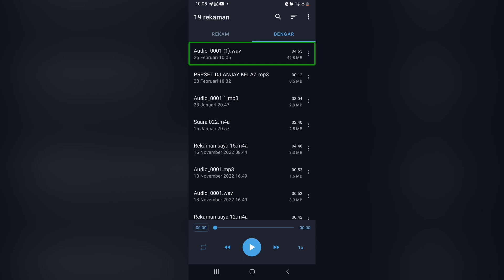Karauke Ojo Dibandingke Koplo Rock Jandut Mantap